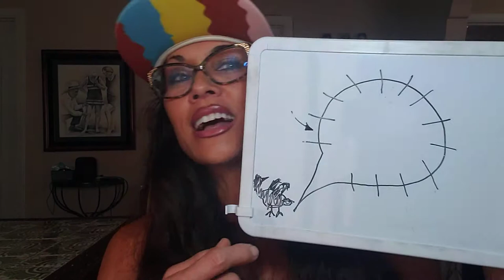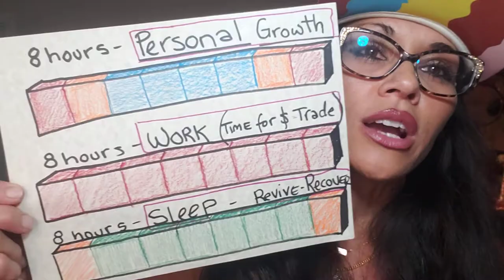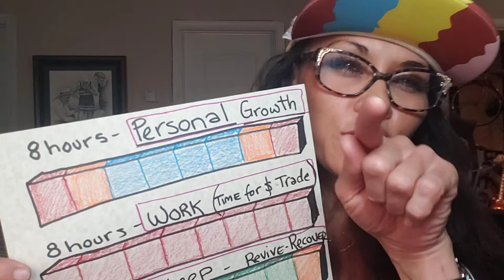Habit Hack 108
So much of what we think is fixed, is actually made up by someone else. We blindly go along because we are too busy to question why the farmer is feeding us everyday.  OR why our "day" REALLY starts when we start trading life for money.. And why do we call our NON-money-for-time-trading days "off" days when REALLY, those should be our ON-fire days?   We have 8 hours of extra growth time then normal on those days...
what do we do with it?
Question how you think about you own growth. Make 15 minutes of self-care a mandatory block of time before you start giving it away to others. Thats all.
@demarzz thanks for inspiring me to get to my video today. xoxox